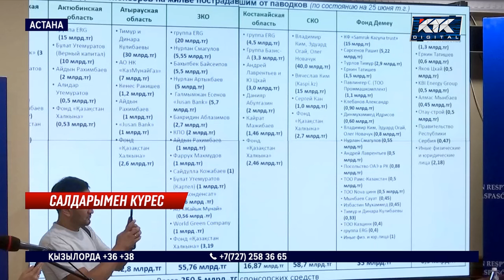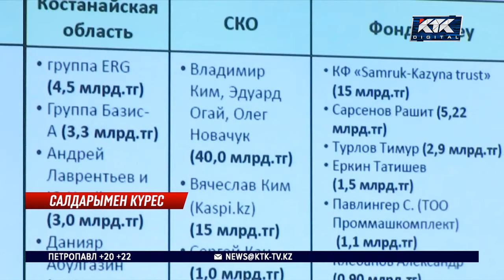Тасқын: Мемлекет мүлігін қалпына келтіруге 49 млрд теңге қажет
Тасқыннан зардап шеккен жолдар, мектептер, ауруханалар және басқа да мемлекеттік мүлікті қалпына келтіруге қырық тоғыз миллиард теңге қажет. Бұл туралы апат салдарын жоюға жауапты болып тағайындалған премьер-министрдің орынбасары Қанат Бозымбаев мәлімдеді. Бүгін бюджеттен қандай мақсатта ақша бөлініп, демеушілер нені қаржыландырады деген дауға нүкте қойылды.